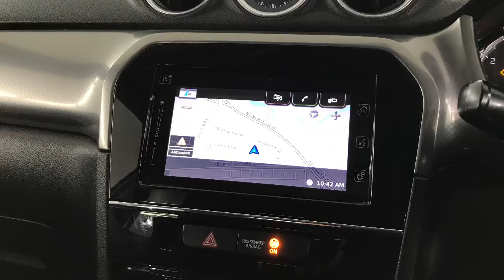Suzuki Vitara 1.6 SZ5 | Richmond Motor Group Fareham